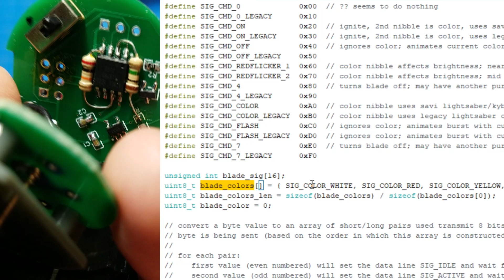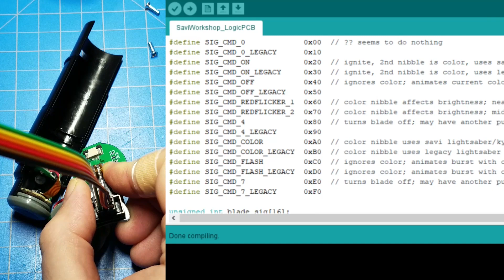An Unused Color In Galaxy's Edge Lightsaber Blades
Lightsaber blades from Galaxy's Edge have a fixed set of colors that they can produce. This is controlled by the microcontroller inside the blade which receives commands from the lightsaber hilt. Armed with the knowledge of how lightsaber blades can be controlled we can try all possible values available for the color command. In doing so an unused, dark purple color was discovered. What is its purpose? I'm not sure.

The protocol to command lightsaber blades was first documented (as far as I'm aware) by the Dead Bothans Society Their work made this video possible.

The logic board in the lightsaber hilt is a custom one I designed after my stock logic PCB broke. If you're interested in that, see my video about it

0:00 Intro
2:04 Programming The Board
3:03 Blade Operation Overview
4:24 Unused Blade Color Demo
5:27 What's All This Then?
7:33 Your Guess Is As Good As Mine

If you're curious about the Arduino code I'm using, you can take a peek at it